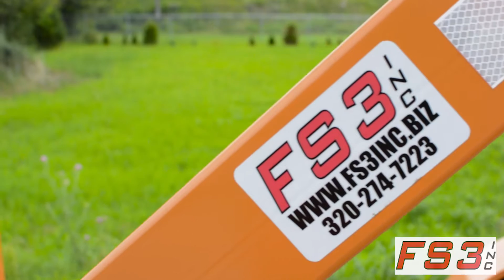MANUAL HYDRAULIC REEL TRAILER from FS3, Inc.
Single Reel Trailer, Upgraded Standard Version with LED lights, Dual Acting Cylinders with Manual Pumps within Lockable Metal Enclosure.  8000 lb. GVWR, 17.5" Rims and Tires Load rating H, 120" Reel Capacity with Spring Pin Mechanisms, Now in NEW Sierra White with DOT reflective Conspicuity Tape visible at 360 degrees. 72" Trailer Cord assembly with 7 Pin Round Male connector and brake system.  DOT Document Storage Tube Mounted on Lockable Pump Enclosure. MNDOT lighting package included.